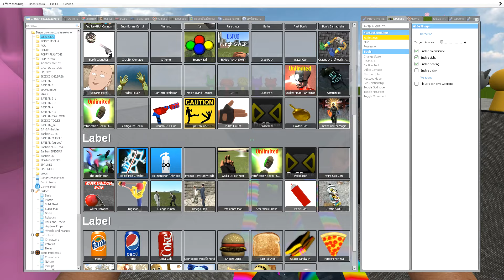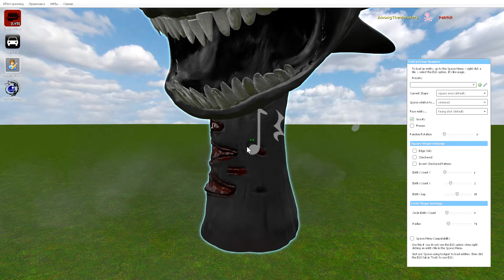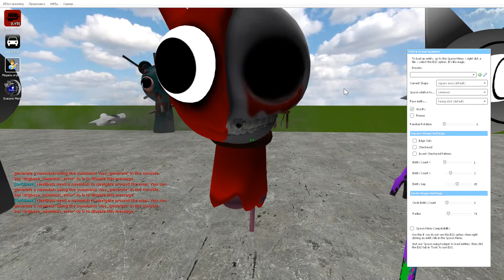💥 SPARTAN KICKING ALL HORROR INCREDIBOX SPRUNKI SONG FAMILY SHREDDER Garry's Mod Sandbox !